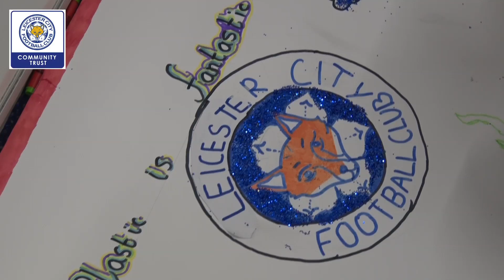LCFC Community Trust Pass On Plastic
Leicester City Community Trust and Sparkenhoe Community Primary School launched a Pass On Plastic pledge, dubbed 'Less Plastic is Fantastic'.

PLPrimaryStars partner schools will get future workshops discouraging the use of plastic.